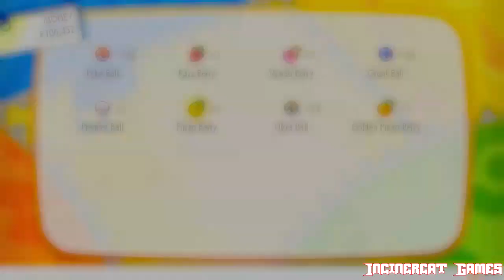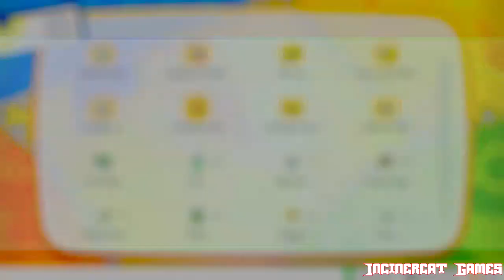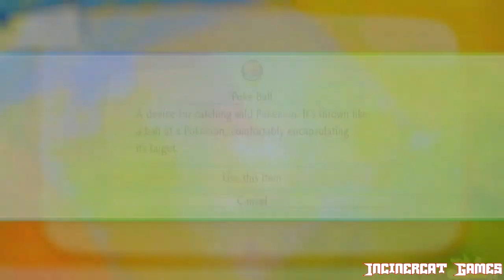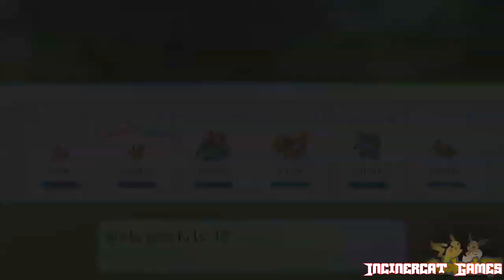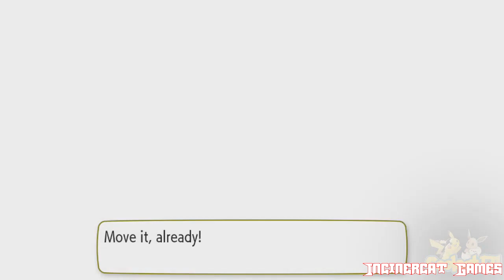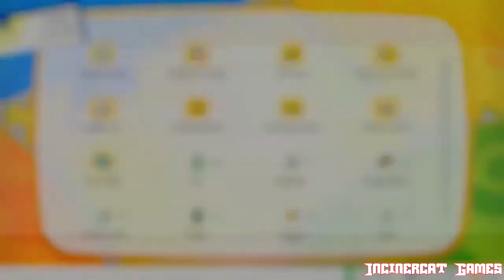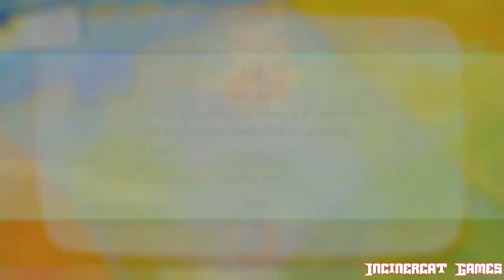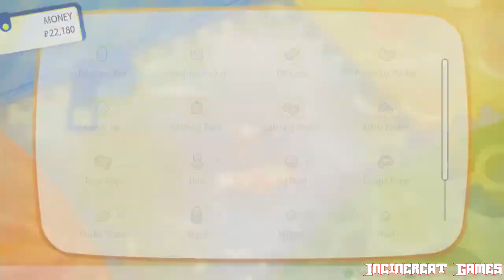Pokemon: Let's Go Eevee! Edition Full Game Longplay (Switch) Part 2